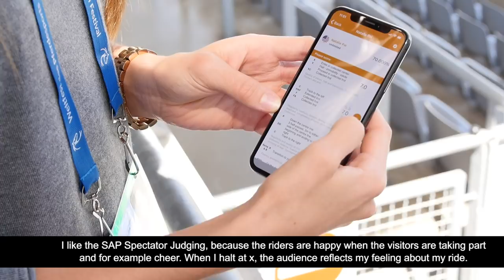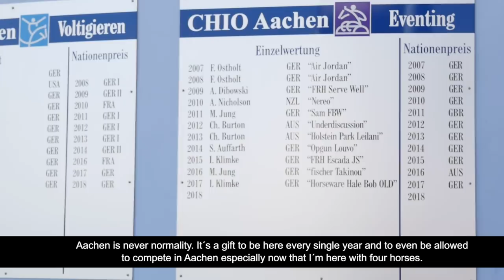#12 | Ingrid Klimke Behind the Scenes | CHIO Aachen | 2018